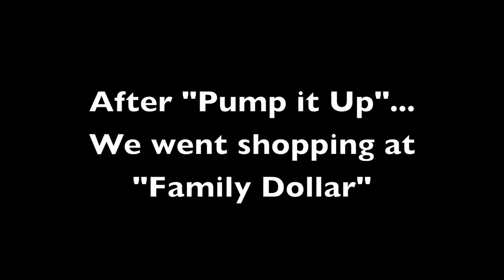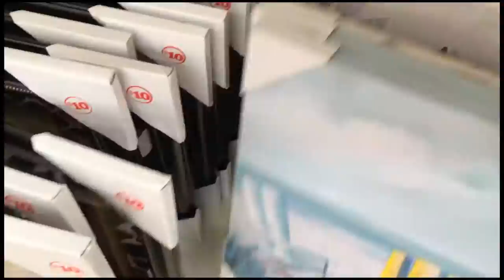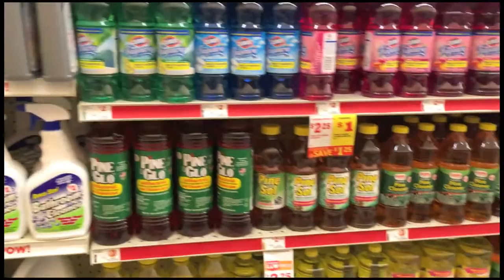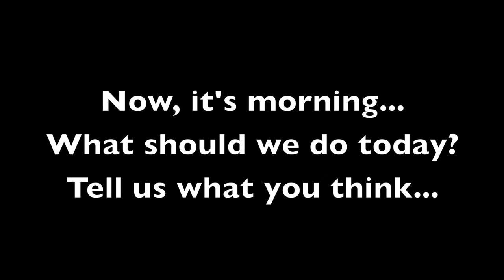Family Dollar Store | Dinosaur Story Time | Twin Toddlers | Vlog 4 - AMIL LIAM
Welcome back YouTube family!

Amil and Liam had a great time at PUMP IT UP, an indoor inflatable bounce house, that was good fun (shown in their previous Vlog 3).  After the bounce house they check out the Family Dollar Store with mom.  Later that night, mom tells them a dinosaur bedtime story.  Hope you enjoy our videos :-)